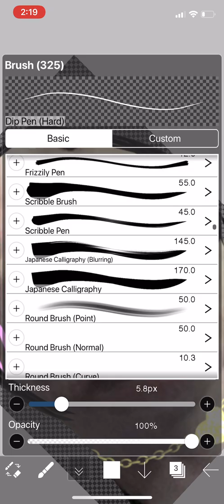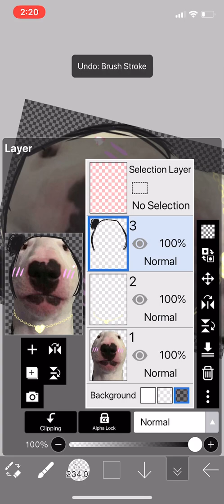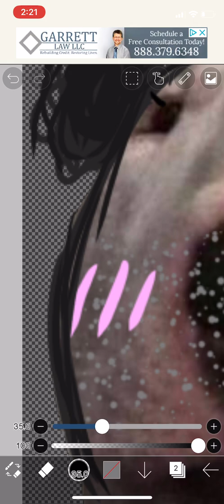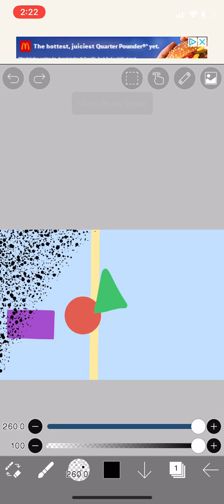W a l t e r.